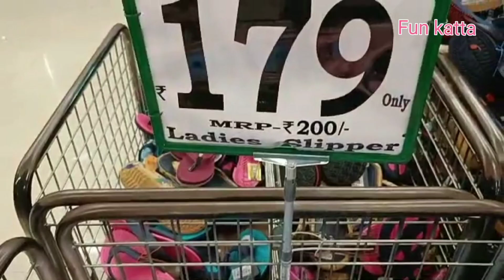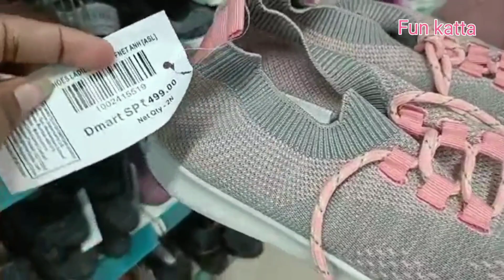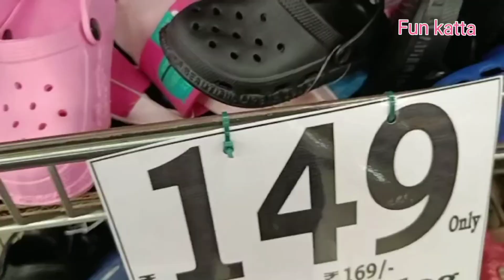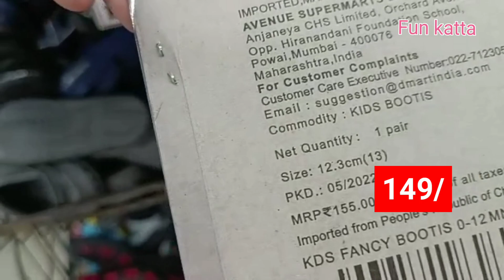DMart latest offers |Dmart haul || D mart New arrivals of footwear | sale on dmart shopping mall.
D Mart latest offers of shoes and sandils || D mart New arrivals of footwear || cheapest shoes.
latest designer shoes, sandils and slippers for regular use.

Address :Hinjawadi Rd, near Vivanta Hotel, Hinjawadi Village, Hinjawadi, Pimpri-Chinchwad, Maharashtra 411057
Location link
D Mart
d mart shoes